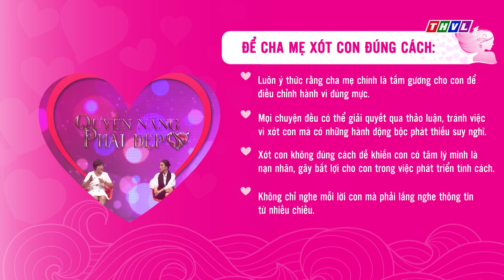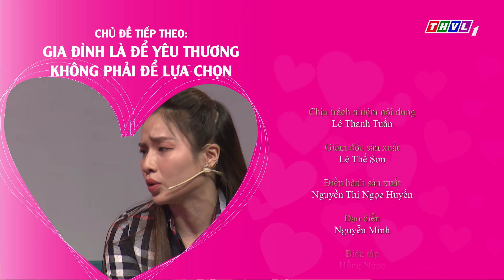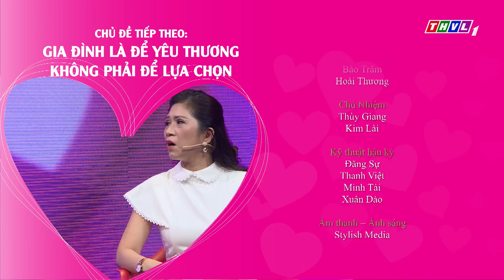QUYỀN NĂNG PHÁI ĐẸP -XÓT CON SAO CHO ĐÚNG: NS Long Nhật trước khi bênh con phải TÌM HIỂU NGUYÊN NHÂN